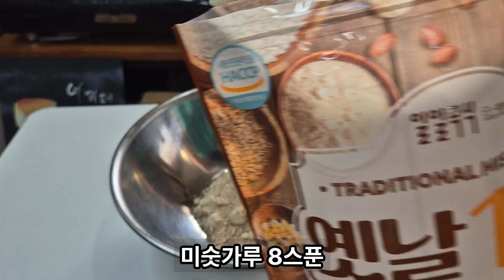진짜 맛있는 미숫가루 황금비율 레시피 |미숫가루 맛있게 타는 방법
안녕하세요
오늘은 미숫가루 레시피 준비했습니다!

제품정보